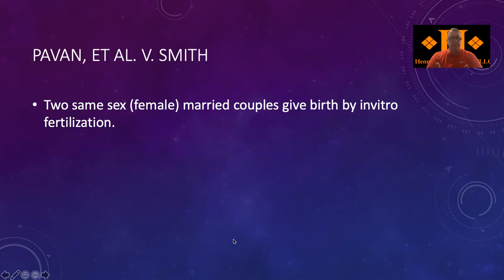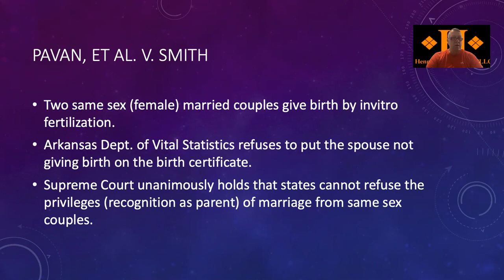Same Sex Couple's Rights to Have Both Parents' Name on the Birth Certificate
This video discusses the rights of same sex married couples who choose to have a child.  The fight to have both parents listed on the birth certificate has been decided by the U.S. Supreme Court.